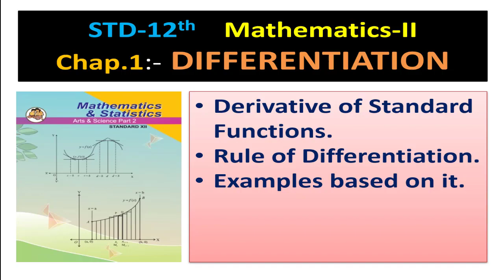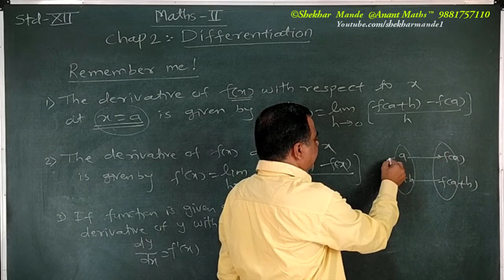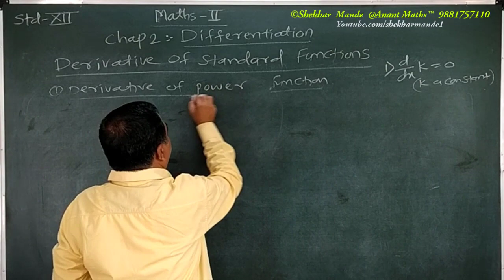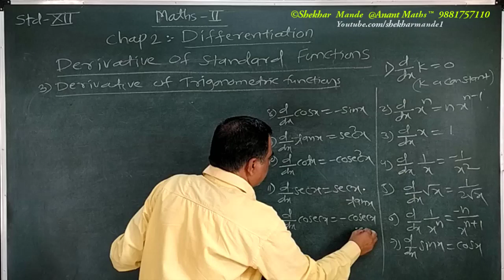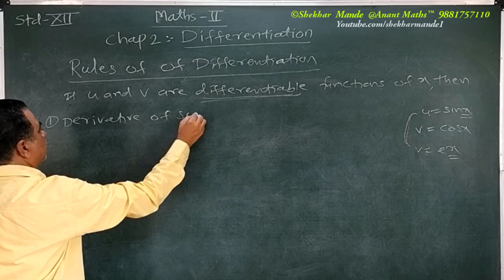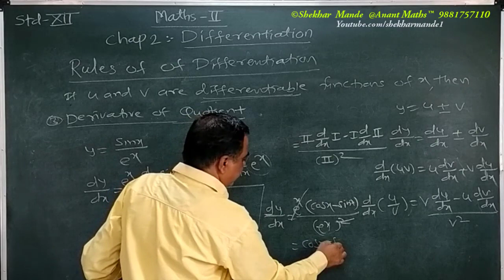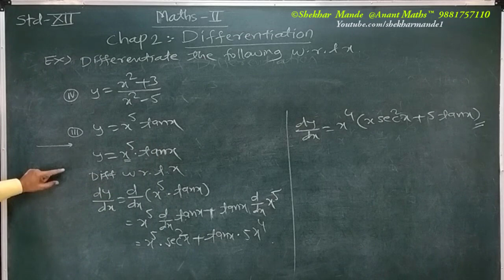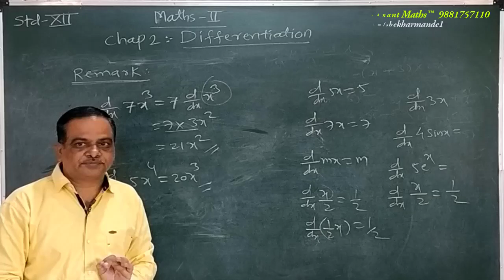Std-12th.Maths-2.Chap.1 Differentiation.Rules Of Differentiation with Examples.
Std-12th.Rules Of Differentiation with Examples.Maths-2.Chap.1 Differentiation.

In this video I have explained about Derivative of Standard Functions,Rule of Differentiation & Examples based on it of std-12th Maths-2 Chap.1 Differentiation.